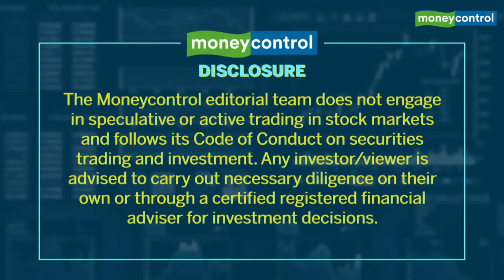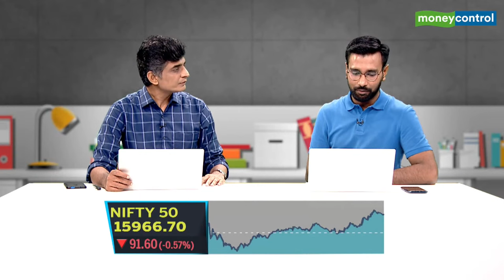Why Hindustan Zinc May Not Be Worth Your Investment? | Markets with Santo & CJ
Hindustan Zinc has surged in trade today after announcing an interim dividend but Santo remains convinced it's a waste of time for investors. And, CJ is hoping for a revival in ONGC amid some favourable news development around the company despite Santo's cautionary words.